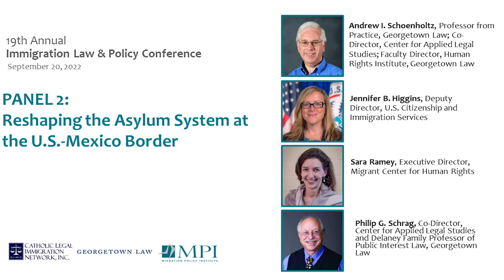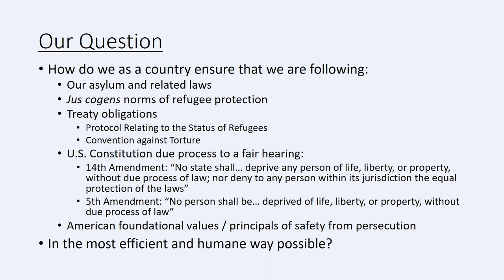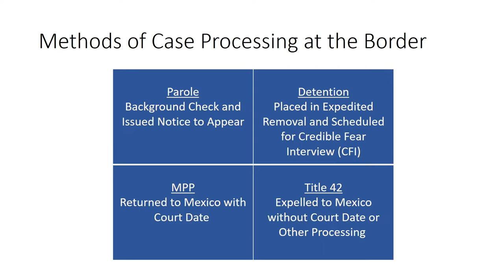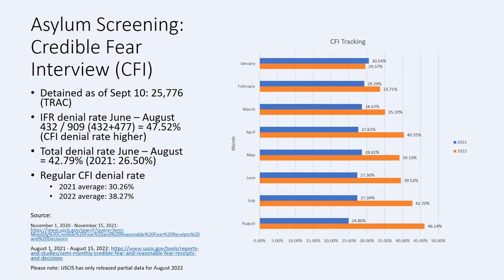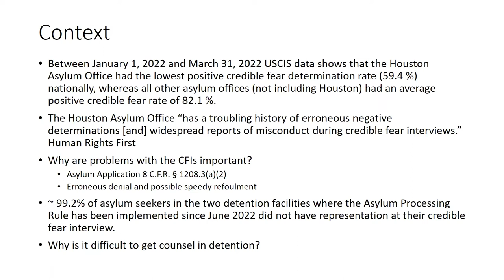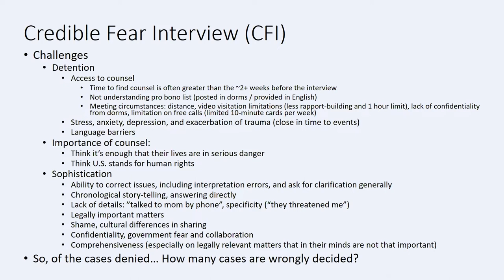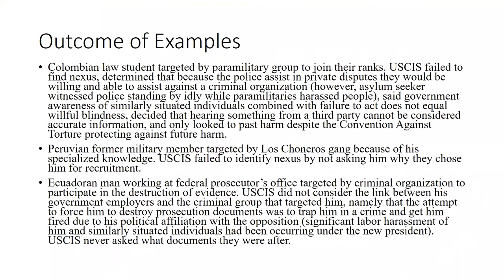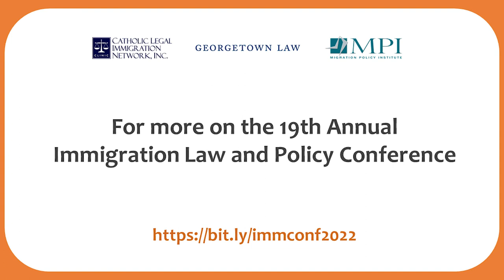Reshaping the Asylum System at the U.S.-Mexico Border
Providing access to asylum for arrivals at the U.S.-Mexico border has long been hampered by a U.S. asylum system in crisis. More complexity was added with the implementation of the pandemic-era Title 42 border expulsions policy that has denied the basic right to apply for asylum for many and litigation around the Migrant Protection Protocols (aka Remain in Mexico) program begun under the Trump administration and continued during the Biden presidency.

The Biden administration has advanced and begun implementing a new asylum system that it contends will make the processing of asylum cases fairer and reduce some of the years-long delays that neither serve the interests of humanitarian protection nor effective migration management. How is the final rule that establishes the new system affecting practices at the border and within the executive branch? How are some of the criticisms being addressed? What should a post-Title 42 enforcement regime entail? And what is the status of the MPP program?

Moderator: Andrew I. Schoenholtz, Professor from Practice, Georgetown Law; Co-Director, Center for Applied Legal Studies; Faculty Director, Human Rights Institute, Georgetown Law
Speakers:
Jennifer B. Higgins, Deputy Director, U.S. Citizenship and Immigration Services
Sara Ramey, Executive Director, Migrant Center for Human Rights
Philip G. Schrag, Co-Director, Center for Applied Legal Studies and Delaney Family Professor of Public Interest Law, Georgetown Law